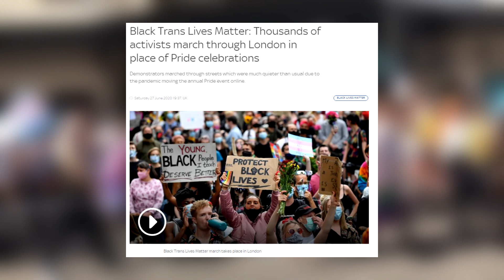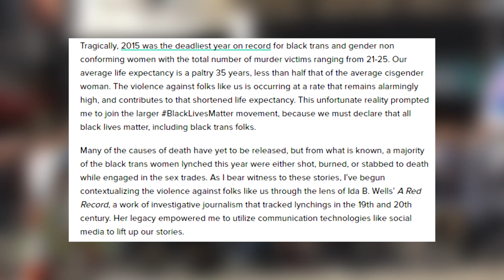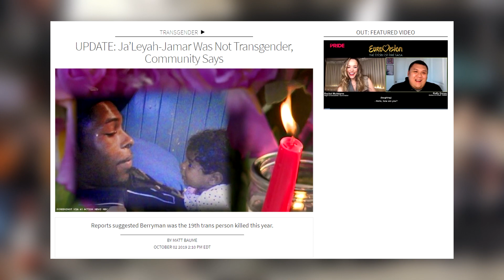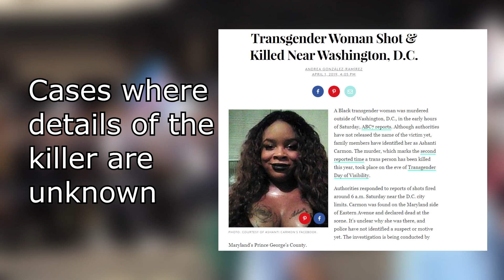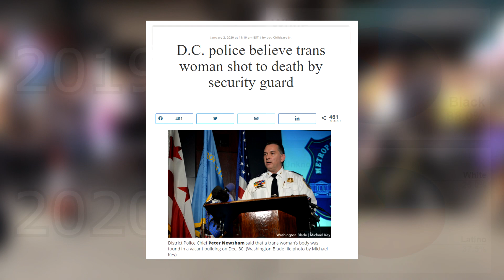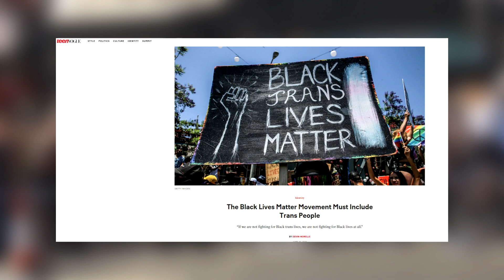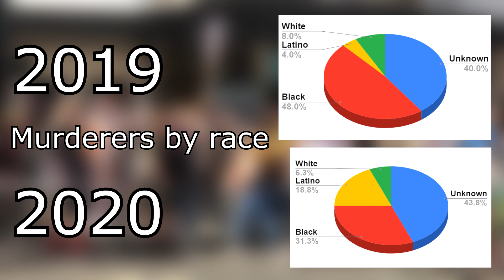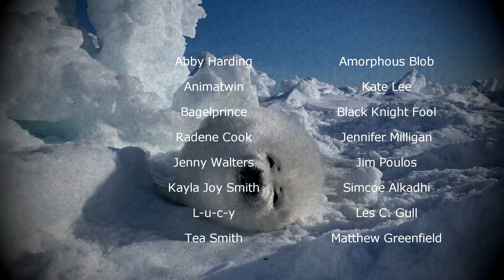Let's Discuss Black Trans Lives Matter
We're told black trans women are dying due to police brutality and white supremacy. Is that the case?